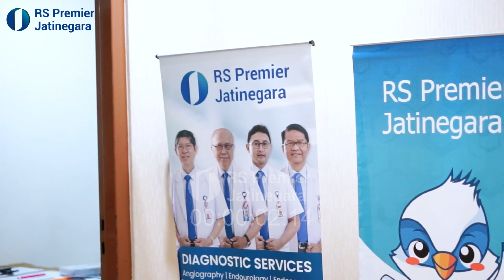After Event World Stroke Day 2024 | Prime News | RS Premier Jatinegara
29 September merupakan peringatan World Stroke Day, sebagai salah satu rumah sakit terbaik dalam bidang pelayanan neurogi, RS Premier Jatinegara mengadakan Health Talk bersama dengan dokter spesialis neurologi, dr. Sukono Djojoatmodjo, Sp.N dan dokter spesialis radiologi konsultan radiologi intervensi, dr. Sugianto Santoso, Sp.Rad(K).

Yuk, simak keseruan event World Stroke Day 2024 di RS Premier Jatinegara!